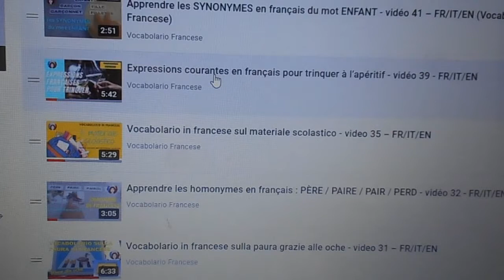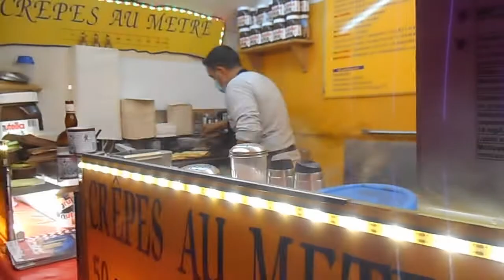French Christmas vlog: le marché de Noël d’Amiens - vidéo 66 - FR/IT/EN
Sur Vocabolario Francese je vous emmène avec moi découvrir le marché de Noël d’Amiens considéré comme le plus grand marché de Noël du nord de la France. Avec ses 130 chalets d’objets d’artisanat et de produits régionaux, son sapin de 13 mètres, ses vitrines féériques, ses manèges, sa tyrolienne, ses magnifiques illuminations…Toute cette ambiance nous plonge dans la magie de Noël. Nous visitons aussi l’intérieur de la cathédrale Notre-Dame tout illuminé de couleurs différentes.

Musiques utilisées
Titre : Spark
Auteur : Vexento

Canon and Variation de Twin Musicom